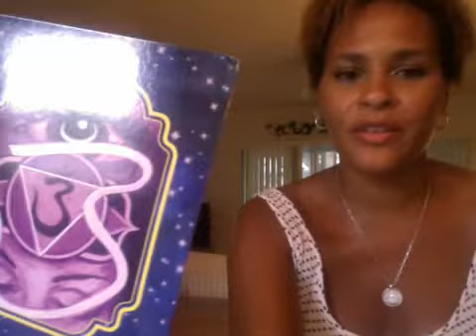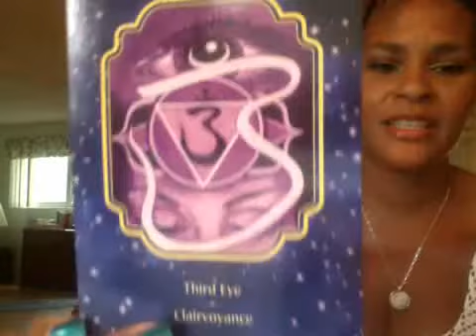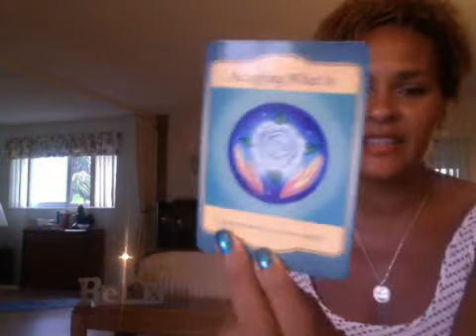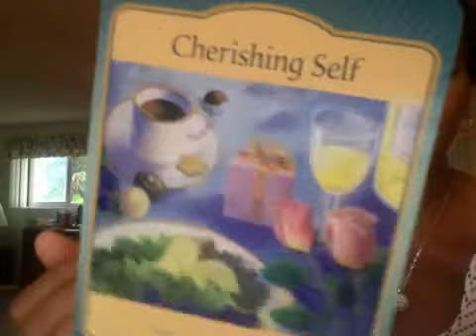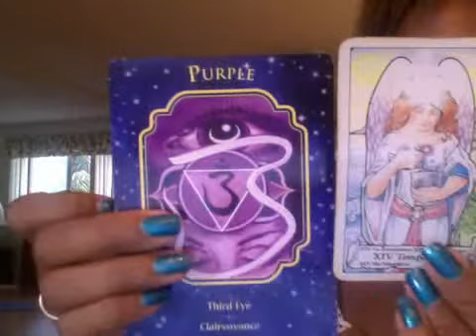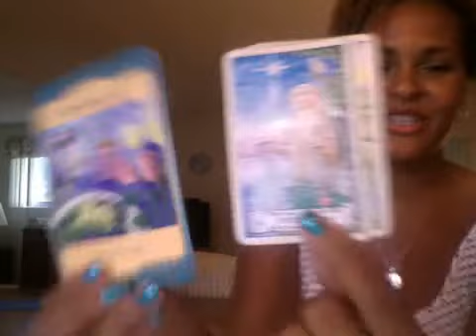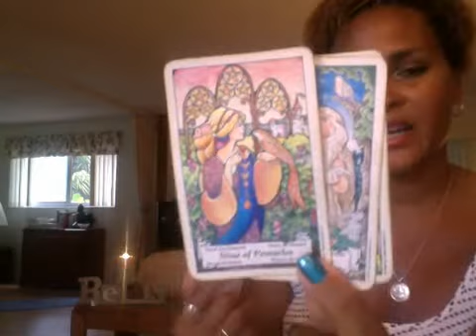Tarot Life Coach Weekly update May 20, 2013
Stay in your flow so you continue to grow!! Accepting yourself right now allows your spiritual identity to grow :)